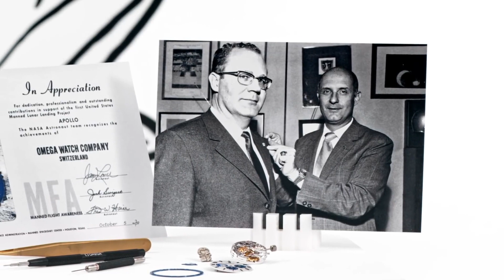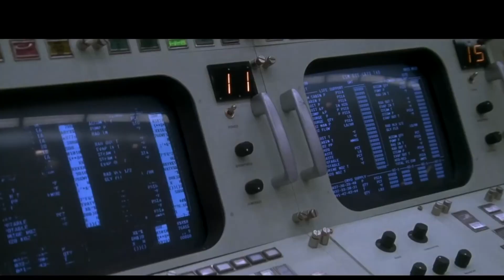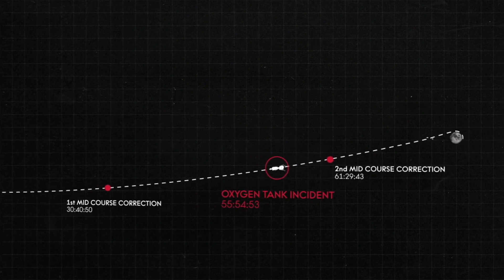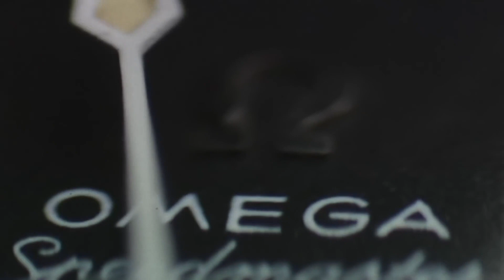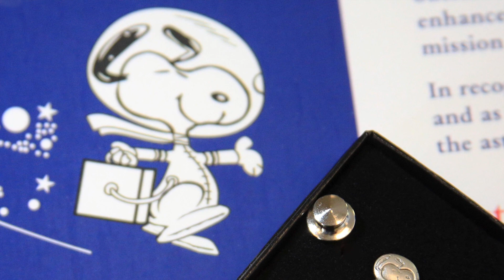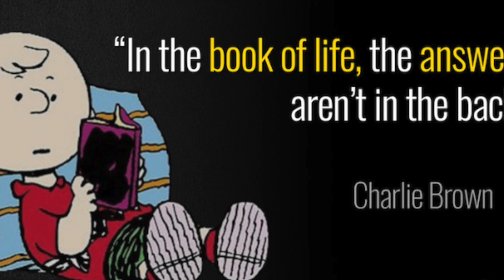Omega Silver Snoopy - Nefes kesen bir uzay macerası, Omega Speedmaster ve bir çizgi köpek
Bu videoda dünyanın en başarılı başarısızlığı olarak tarihe geçmiş nefes kesen bir ay yolculuğu olan Apollo 13 görevi, bu görevde önemli rol oynayan bir Omega Speedmaster ve çizgi karakter Snoopy'nin nasıl bir araya geldiğini anlattım.